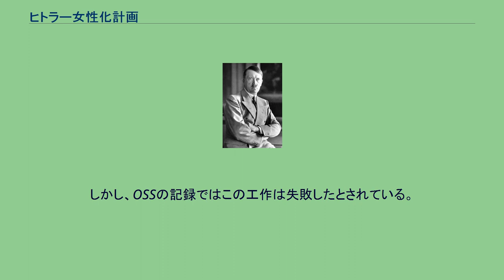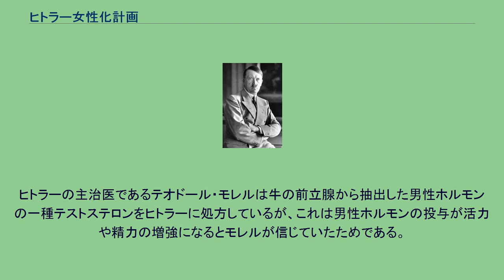ヒトラー女性化計画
アドルフ・ヒトラー ヒトラー女性化計画とは、第二次世界大戦中にアメリカの諜報機関「戦略諜報局」（略称OSS）が、ドイツの指導者アドルフ・ヒトラーに強力な女性ホルモンを投与し、心理状態を不安定にし、声や容貌を女性化しようとした計画。
OSSは国家社会主義ドイツ労働者党（ナチ党）およびドイツの指導者であるヒトラーの影響力を削減する計画を立てていた。
しかし、暗殺はヒトラーを「殉教者」にしてドイツの戦意を高めるとして採用しなかった。
OSSの研究開発部長スタンレー・ロベルはヒトラーを失明させて戦争指導を妨げる計画を立てた。
1942年4月末、ヒトラーがオーバーザルツベルクのベルクホーフでムッソリーニと会談するという情報が入った。
OSSは水と反応して緩やかに失明させる気体を発生させる液体を開発し、両者の会談の場に仕込んで失明させようと目論んだ。
両者が失明した後にローマ教皇から布告を出させ、両国のカトリック教徒に戦争協力をやめさせるという筋書きだった。
しかしヒトラーが会談場所をザルツブルクのクレスハイム宮殿に変更したため、計画は失敗した。
OSSは新たな作戦を立てるために計画を練り直した。
そこで注目されたのがヒトラーの性格であった。
OSSは精神科などの医者に、ヒトラーの性格についての分析を依頼した。
依頼を受けた一人である内分泌学者エルマー・バーテルズ博士は次のような分析を行っている。
この診断では現在の精神分析では用いられない「ヒステリー」性格などの用語を使っているなど、現在の精神医学に照らし合わせると必ずしも妥当とは言えない。
また、女性の性格に対する偏見も多分にみられる。
しかし当時の基準ではこの診断は妥当なものとされ、ヒトラーの性格が「女性」に近いと判断された。
OSSは当初ヒトラーのてんかん発作を増進させる薬剤を投与することを考えたが、薬学者はそのような物質は存在しないと回答した。
そのためOSSは女性ホルモンを投与することにより、ヒトラーの性格をさらに「女性的」に傾け、ヒトラーの声をソプラノにし、トレードマークの口ひげを落とす計画を立てた。
1942年秋、OSSは熱でも水でも変成しないという高濃度の女性ホルモン液を開発し、ヒトラーの食べる野菜に振りかける計画を立てた。
OSSはヒトラーの食事に使われる農園を特定し、そこで働く反ナチスの小作人を買収し、任務に当たらせた。
2週間後、工作員は小作人が「使命を達成した」という報告を受け、OSS本部に連絡した。
本部は計画の成功に沸き立ち、「ヒトラーにブラジャーをプレゼントしたい」「では私はマニキュアを」などとふざけあったという。
しかし、OSSの記録ではこの工作は失敗したとされている。
計画を担当したロベル研究開発部長は「同時に毒薬も投与させたのだが、ヒトラーが生き延びた以上、買収されたドイツ人が薬を捨てたと見られる」としている。
しかし、女性化が目的であるなら毒薬を投与する必要はないとして、戦史作家の児島襄はロベルの言明を将来の工作に備えて成功をごまかすための嘘ではないかとしている。
ヒトラーが表面的に女性化したという影響は見られなかった。
しかしヒトラーの体調が1942年以降急速に悪化したことについて、児島襄は女性ホルモン投与が関係するのではないかとしている。
ヒトラーの主治医であるテオドール・モレルは牛の前立腺から抽出した男性ホルモンの一種テストステロンをヒトラーに処方しているが、これは男性ホルモンの投与が活力や精力の増強になるとモレルが信じていたためである。